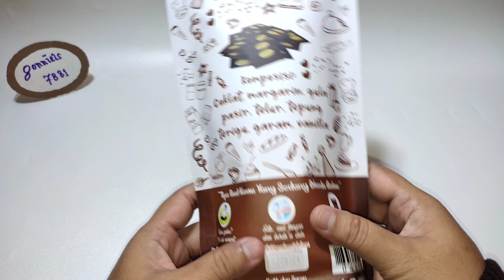BROWNIE CRUNCHY PREMIUM ALMOND || BROWNY COOKIES